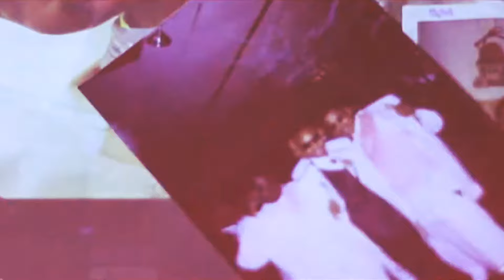Flamborghini - Legacy Intro (TRIPLE GOLD)